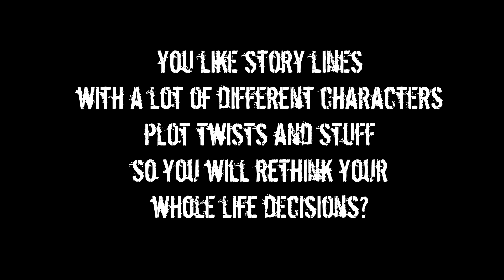Mortal Kombat X // Review // ENG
Special thanks to:
Track: Alex Skrindo & Stahl! - Moments

You have any questions? No problem, just comment, we will get back to you as soon as possible.